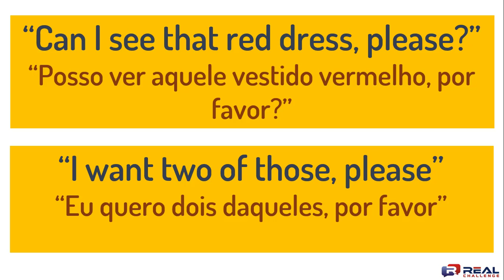CAN I SEE THAT RED DRESS, PLEASE?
Aprenda fazer bonito nas lojas!!

Mais dicas e recursos Facebook.com/RealChallengeEnglishSchool